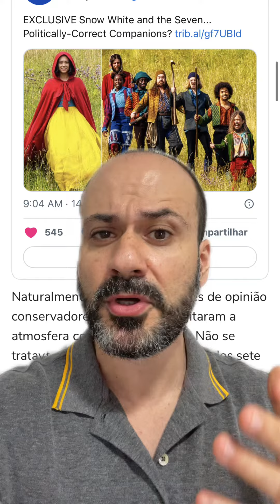Branca de Neve e os 7 anões da Diversidade